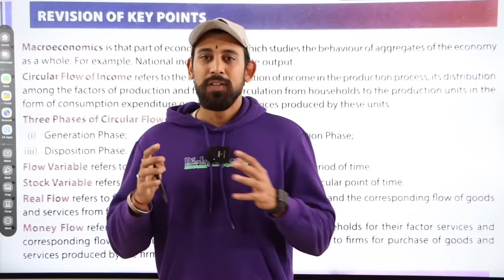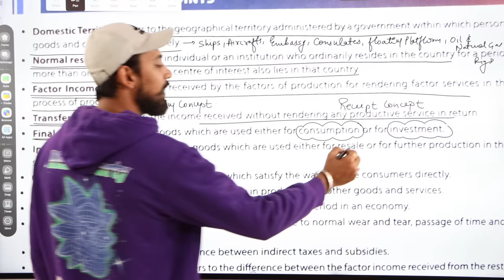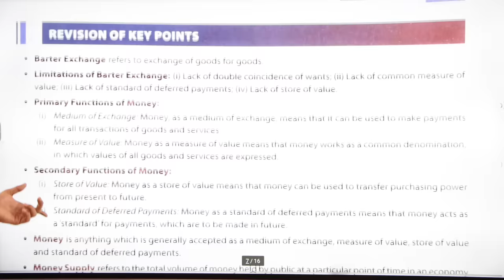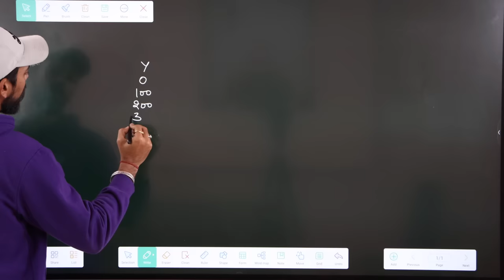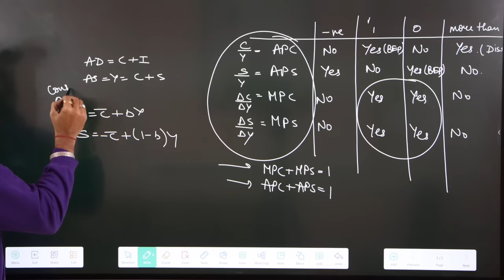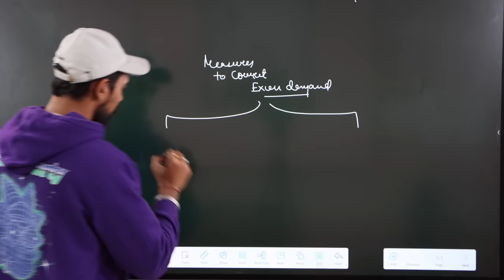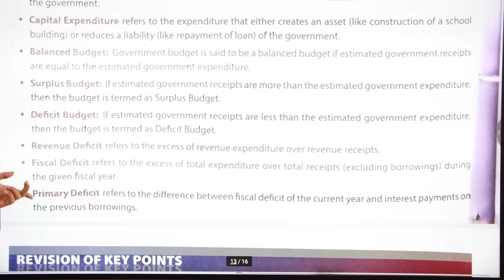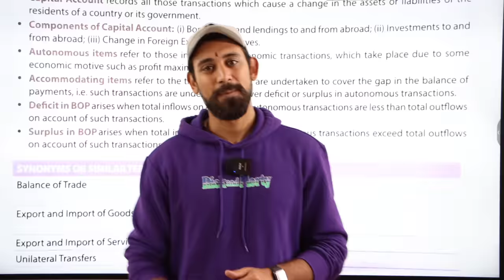Full Macro Eco | Quick Revision | Boards 2024